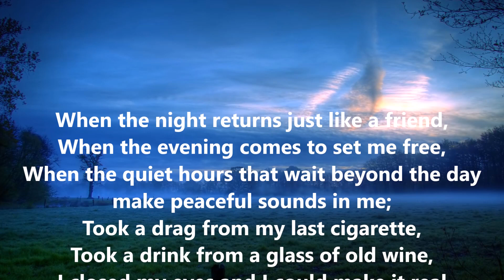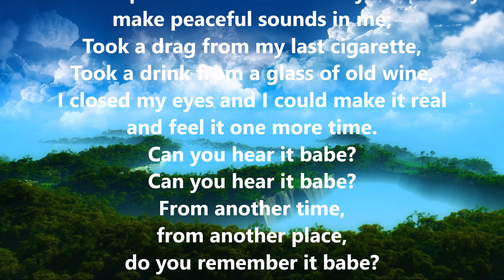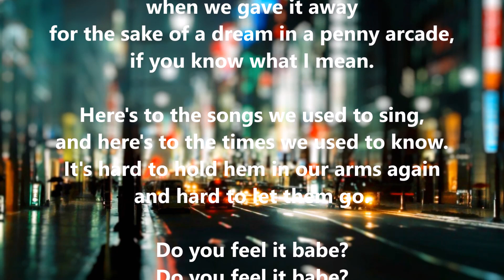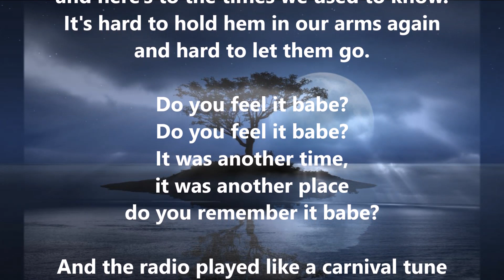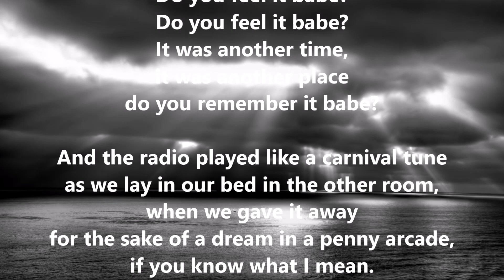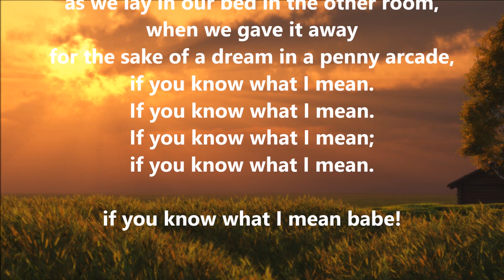If You Know What I Mean - Neil Diamond (cover sung by Bill Clarke)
From his critically acclaimed 1976 album "Beautiful Noise", which was produced by the great Robbie Robertson from "The Band". This song just reaches in and grabs you. About a time you had with someone in the past, but when you close your eyes, it feels like it was only yesterday, and you can feel the moments you had together. A powerful song, and one of my favorites. The backing tracks are just amazing. I hope you enjoy my attempt at this great song.